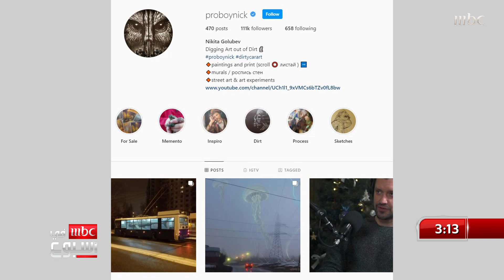فنان سلوفاكي يصنع تمثال نفرتيتي من "شمع العسل"